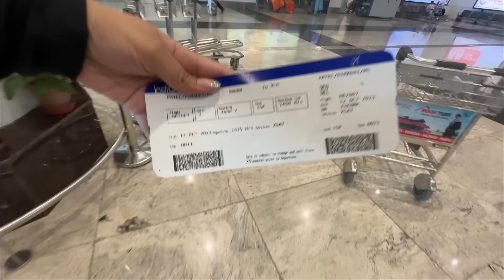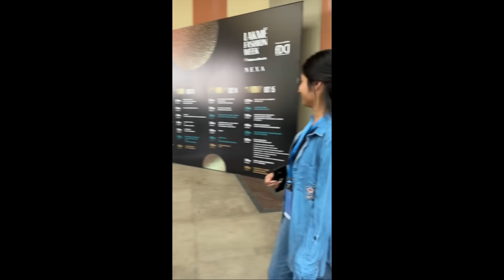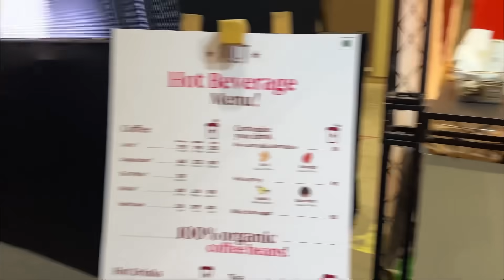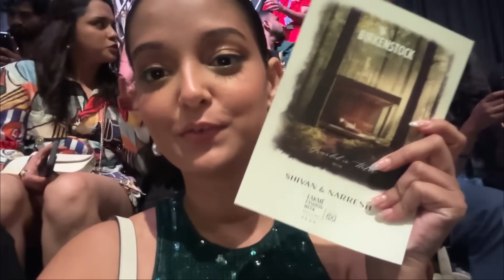A realistic Fashion Week🤮🥲Creators are *MODELS* now? Wtf